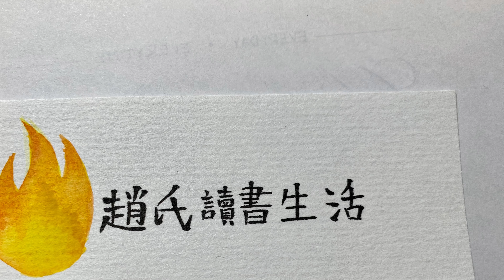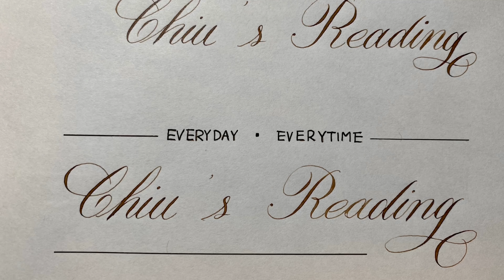(中文字幕）「黑XX全家，一個不能少」的文化解讀；孔聖堂副校貼藏頭詩被停職，梁振英呼籲炒人，20200225